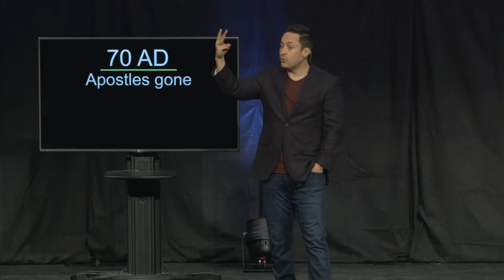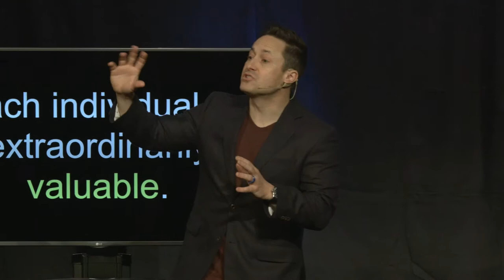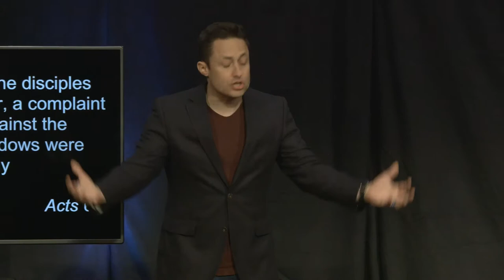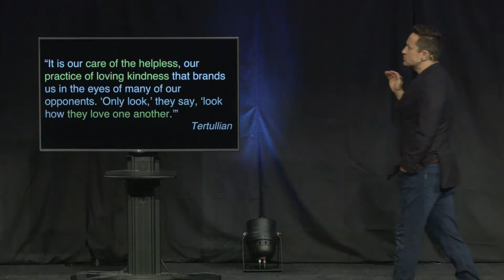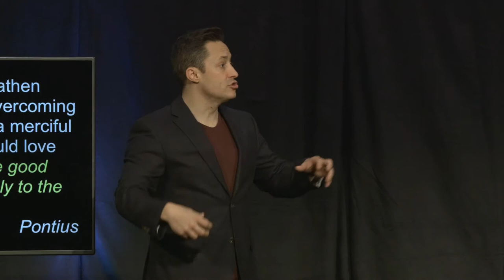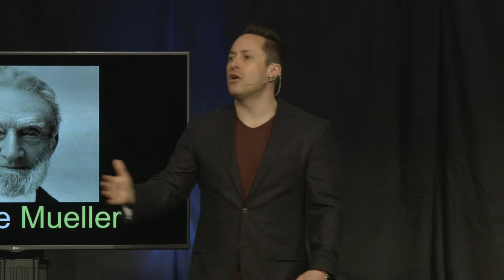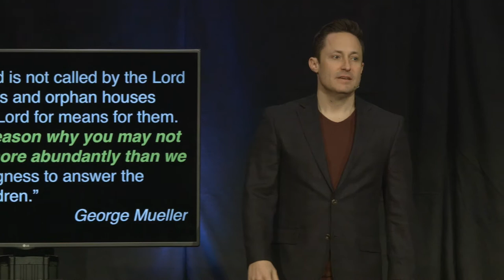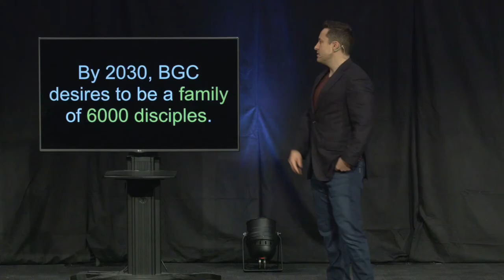Everybody's Somebody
Lucas Cooper, Lead Pastor at Bayview Glen Church, preaches a sermon entitled 'Everybody's Somebody' as part of our sermon series "Origin Story". (May 19, 2019)